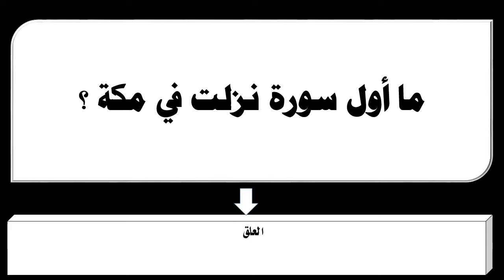ما أول سورة نزلت في مكة ؟